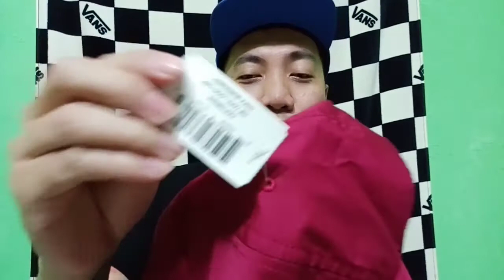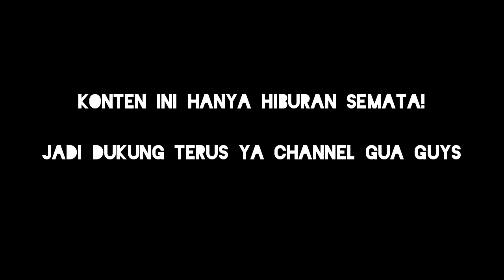"Snapback Snapback snapback"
Konten ini tidak berbahaya dan hanyalah hiburan semata di pandemic corona saat ini.

Jadi  langsung kepoin konten gua hari ini. ENJOY GUYS!!!